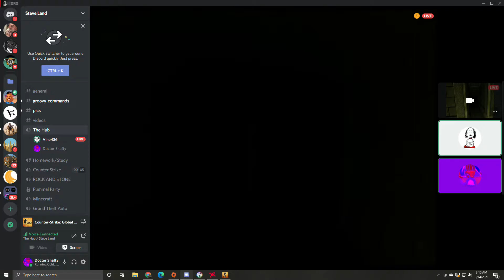No Safe Room